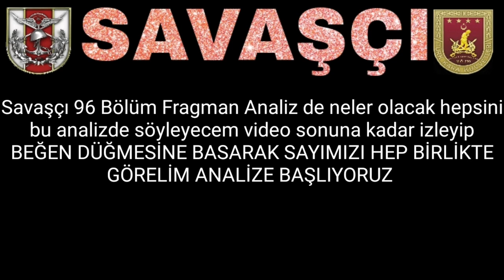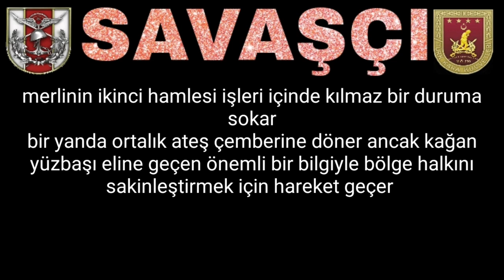Savaşçı 96. Bölüm 1. Fragmanı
“Savaşçı”, Pazar 20.00’de FOX’ta!

Oyuncular:
Berk Oktay
Murat Serezli
Sarp Levendoğlu
Gaye Turgut Evin
Doğan Bayraktar
Ali Tarık Fındık
Sertan Erkaçan
Serhat Nalbantoğlu
Kenan Mahmudov
Nazan Diper
Ogeday Girişlken
Anıl Altınöz
Serkan Kuru
Bahadır Buyruk
Zerrin Sümer
Alp Öyken